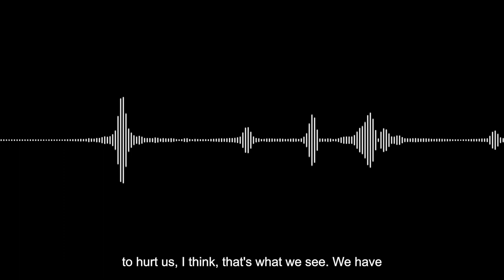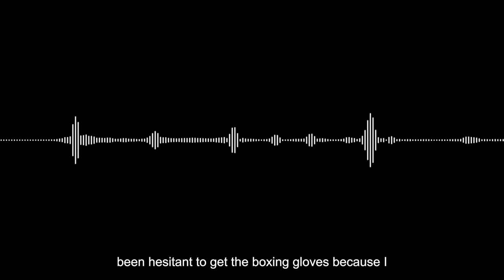Q&A #1: Should I let my child hit me, or a pillow? (& Anti-Racist Panel Recruitment)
This episode kicks off a series of new episodes that I'm very excited about, which is based on listeners' questions.  My goal is to produce shorter episodes that cut across the research base to help you answer the questions that are on your mind about your child's behavior and development.

Our first question comes from Dee in New Zealand, who wants to know: should she should do what her preschooler is asking and buy a pair of inflatable boxing gloves so he can hit her when he's feeling angry.  Or would hitting a pillow be a better option?

If you'd like to submit your own question, you can record a video of yourself asking it in two minutes or less, upload it to a platform like Drive or Dropbox, and send a link to it at . Alternatively you can go to the homepage and click the button to record your question for an audio-only option.

Other episodes referenced in this episode:
Episode 159, Supporting girls' relationships with Dr. Marnina Gonick